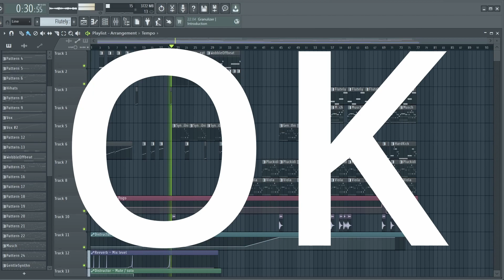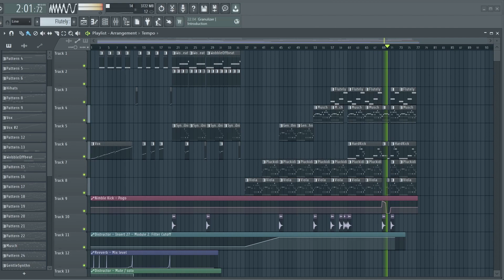Bam Bam Dozzle Wozzle - OK | Unfinished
Another direction...